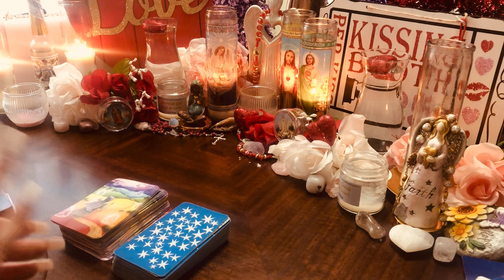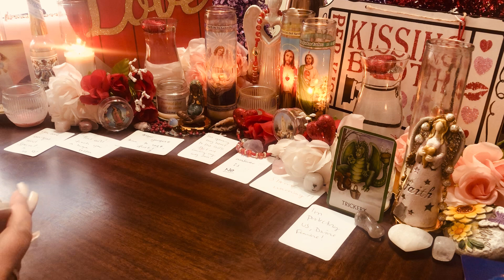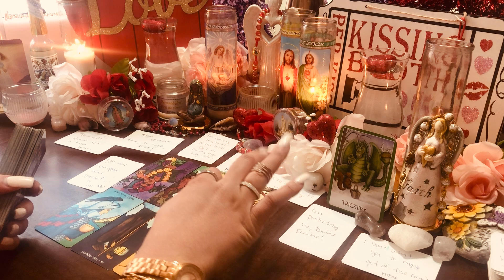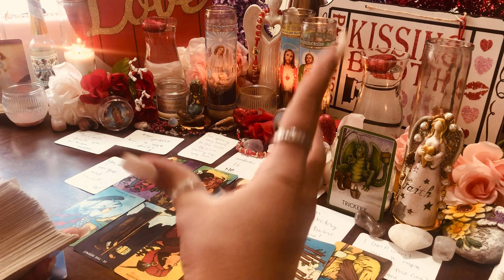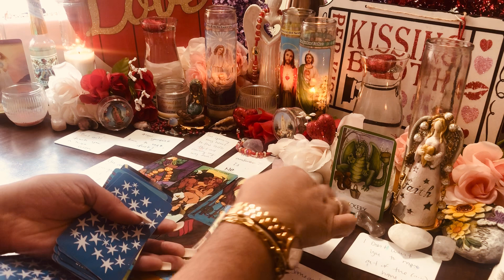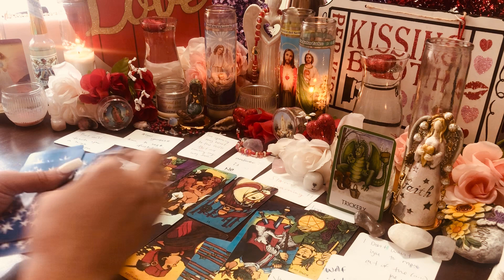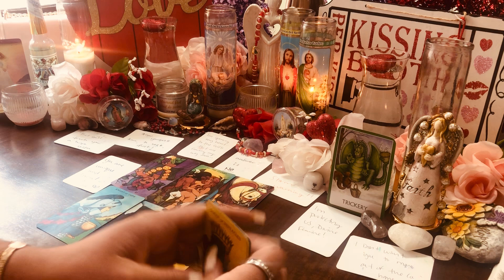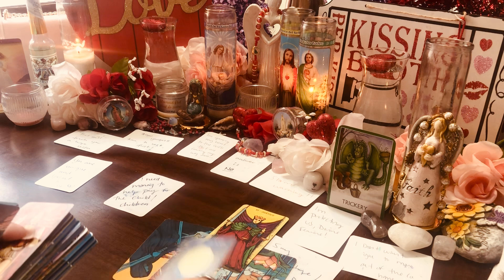THEY NEED A PLACE 2 STAY NOW!KARMIC TRIED DARK MAGIC ON DM&DF AGAIN🔙🔥AGAIN!😖HAVIN SLEEPLESSNIGHTS